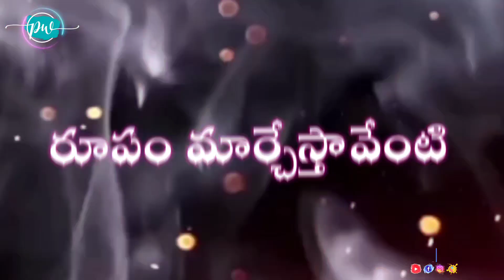Jesus whatsapp status telugu /Telugu christian whatsapp status videos / Painokati lonakati /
If you need Daily in your WhatsApp

Send message to (Daily Whatsapp status)

This number

best christian status for whatsapp,
whatsapp status for christians,
god whatsapp status,
christian status,
new jesus status,
best jesus status,
best christian status, beautiful jesus status,
beautiful christian status,
christian video whatsapp videos, jesus whatsapp status videos
christian songs with lyrics whatsapp status in telugu,
telugu christian whatsapp status, jesus whatsapp status telugu songs,
jesus songs telugu 2021 whatsapp status, latest christian songs 2021
new christian songs 2021 telugu,
jesus short whatsapp status,
jesus whatsapp status in telugu, latest jesus whatsapp status in telugu, new christian whatsapp status in telugu, telugu christian songs whatsapp status telugu,
new jesus whatsapp status in telugu, latest christian whatsapp status in telugu,
christian status in telugu,
jesus song status,
jesus status telugu,
christian shorts,
jesus whatsapp status telugu, jesus whatsapp status telugu new,
jesus whatsapp status telugu lyrics,
jesus whatsapp status telugu hd, jesus whatsapp status telugu 2021,
jesus whatsapp status telugu latest,
latest telugu christian whatsapp status, new telugu christian whatsapp status, telugu christian whatsapp status new, christian whatsapp status videos in telugu,
awesome christian whatsapp status videos in telugu,
telugu christian whatsapp status,
telugu christian whatsapp status song new, telugu christian whatsapp status download, best telugu christian whatsapp status, whatsapp status telugu,